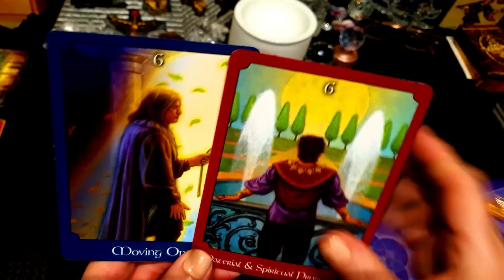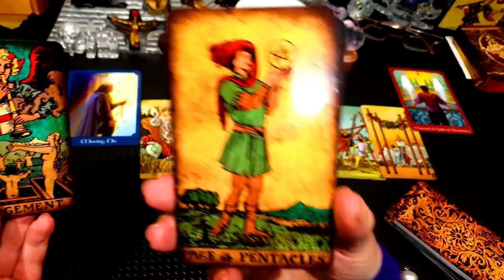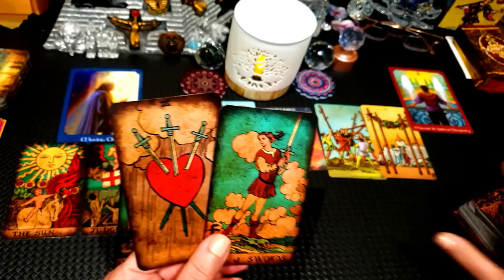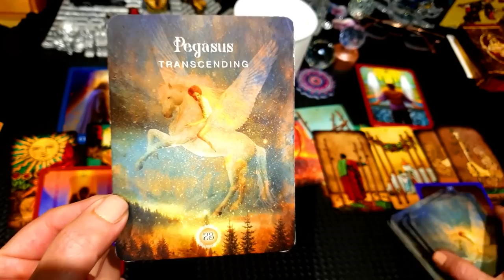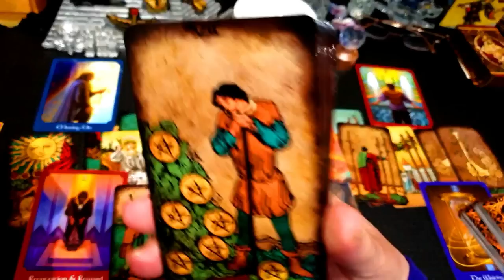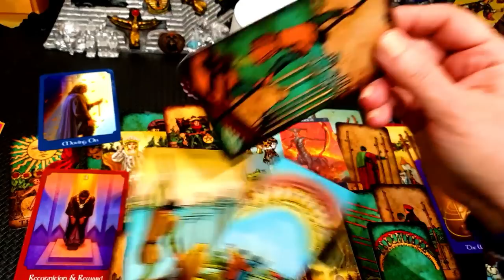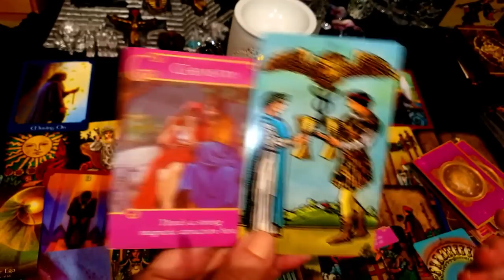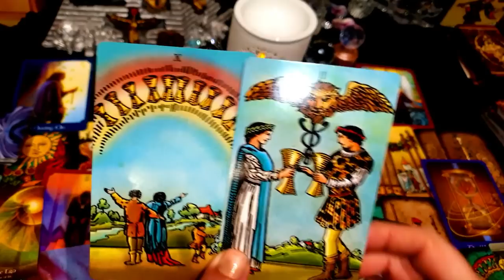SAGITTARIUS 💖🎈EXTREME HAPPINESS BEGINS WHEN YOU'RE LEAVING A SITUATION!🔅💖🔅TAROT SEPTEMBER 2022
I wish all a very happy & wonderful New year!

Sincerely

💖 PICK A COFFEE CUP __Readings for Everyone

BOTH these readings are TIMELESS!

SO THEY START FROM THE Month I CREATE HEM

AND UPLOAD THEM

AND CAN BE USED FOR EVER

FOR EVERYONE

💖 ______THEY ARE _TIMELESS_____ 💖

If you like my readings, my inspirational concepts, Meditation videos

THE LOVERS TAROT

Intro music
By : Inova
Crazy Egyptian vibes on this one. Hits hard on the drops and has an epic overall vibe to it.

Egyptian tarot | Etsy
Egyptian artwork by Silvana Alasia.
for all the sign of the zodiac